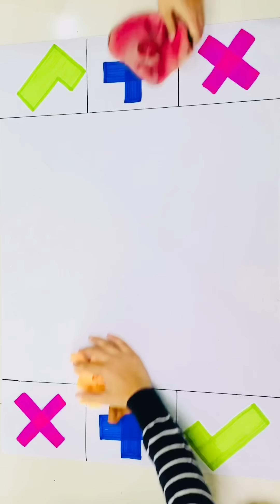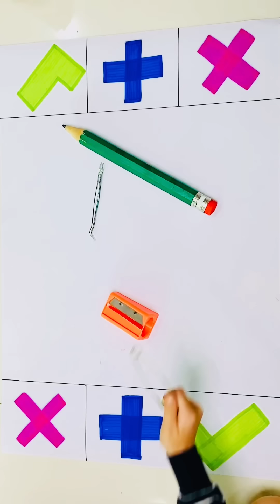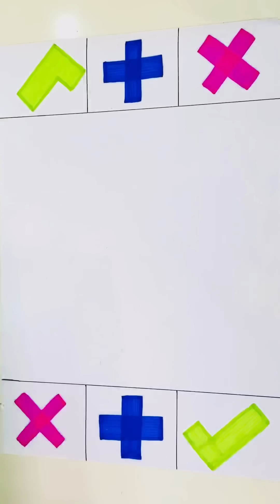DIY Giant Pop it 🌈 Satisfying And Relaxing | Tiktok Compilation| Fidget Trading DIY tiktok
DIY Pop it 🌈 Satisfying And Relaxing | DIY Tiktok Compilation | Fidget Trading DIY tiktok